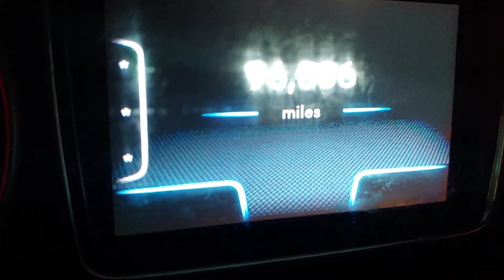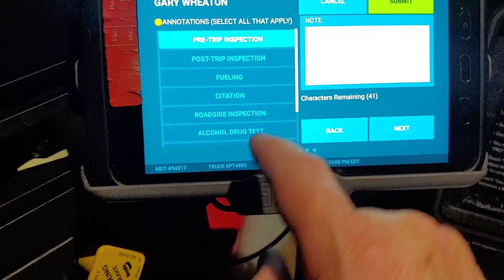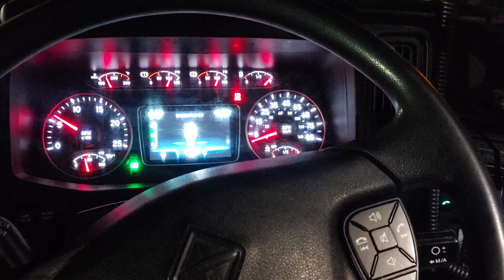A Trucker's Life: Part 1 - Full screen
Life on the road, a trucker's lifestyle.